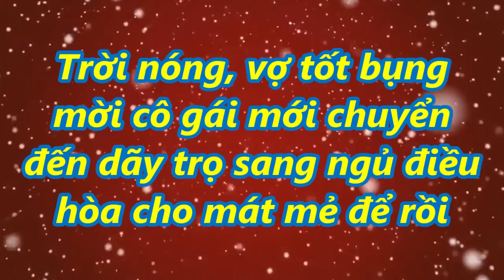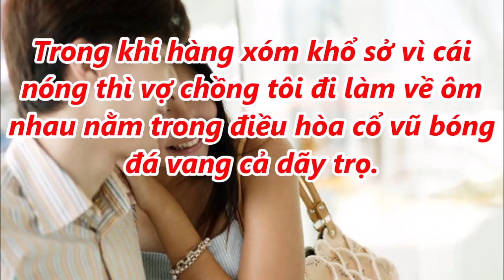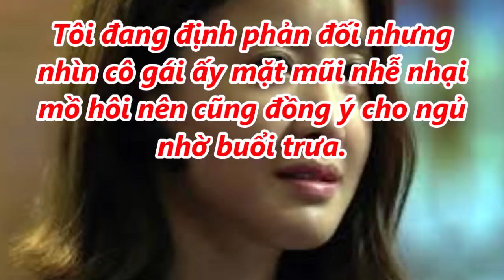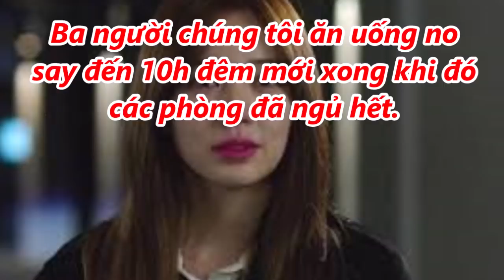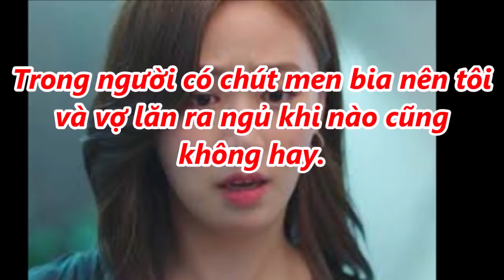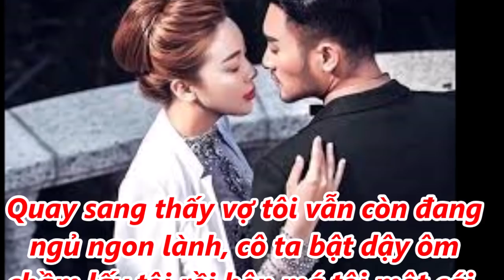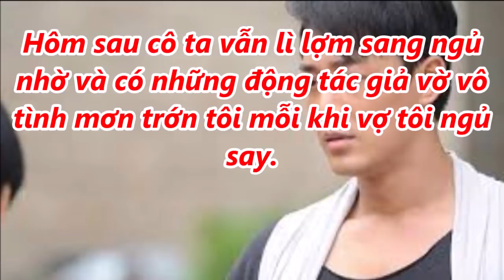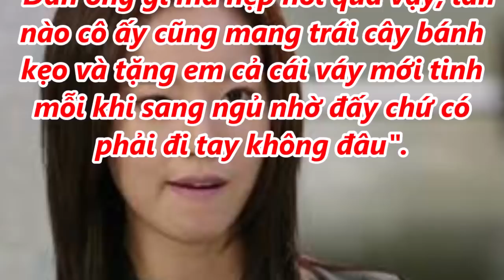Trời nóng, vợ tốt bụng mời cô gái mới chuyển đến dãy trọ sang ngủ điều hòa cho mát mẻ để rồi...